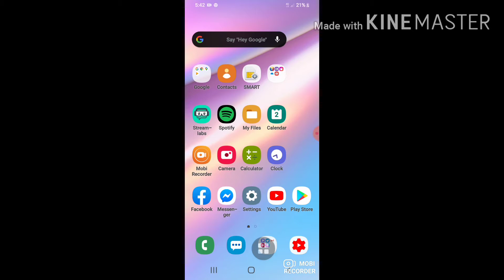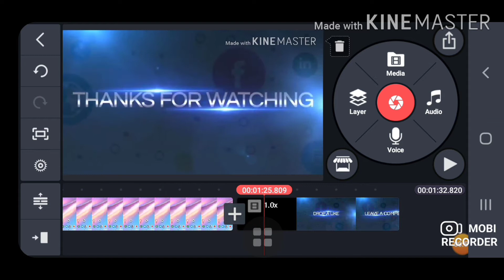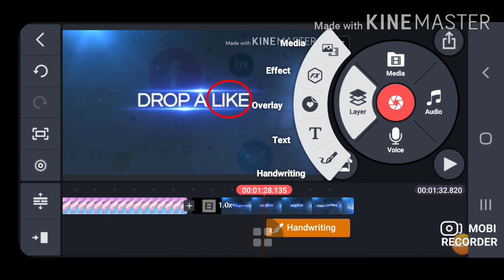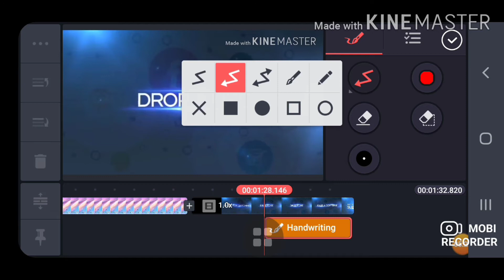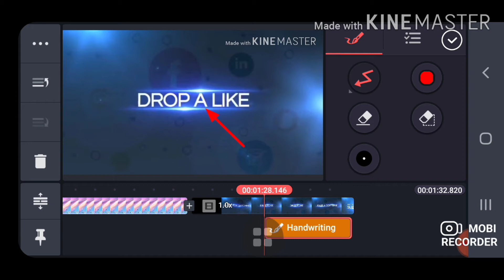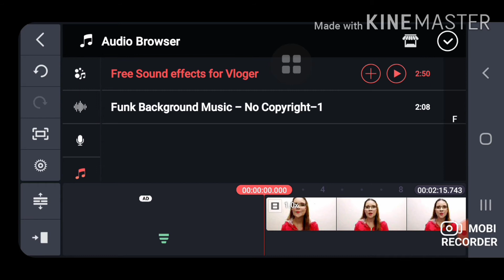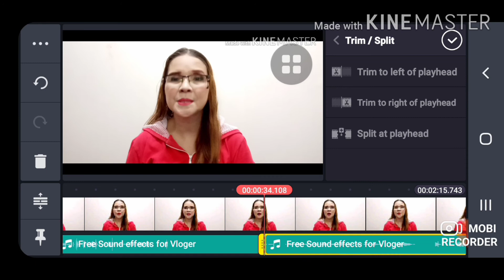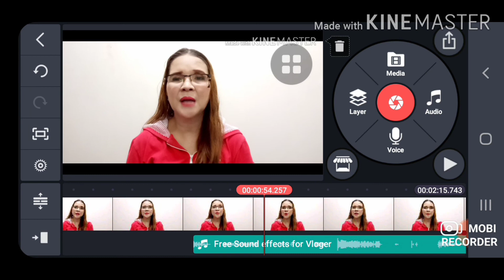SCREEN RECORDING, SOUND EFFECTS TUTORIAL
REPOST Screen recording sound effects turorials